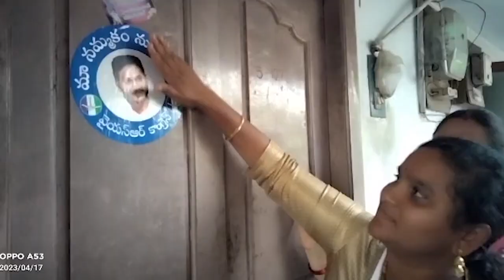తాళ్ళరేవు మండలంలో 8 వరోజు మానమ్మకం నువ్వేజగనన్న ,మాభవిష్యత్ నువ్వే జగనన్న కార్యక్రమం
తాళ్ళరేవు మండలంలో 8 వరోజు  మానమ్మకం నువ్వేజగనన్న ,మాభవిష్యత్ నువ్వే జగనన్న కార్యక్రమంలో బాగంగా  ప్రతీఇంటికి వెళ్ళి.. జగన్ ప్రభుత్వ పనితీరుపై ప్రజలనుండి అభిప్రాయాలను నాయకులు.కన్వీనర్లు, గృహసారధులు అడిగితెలుసుకుంటున్నారు.